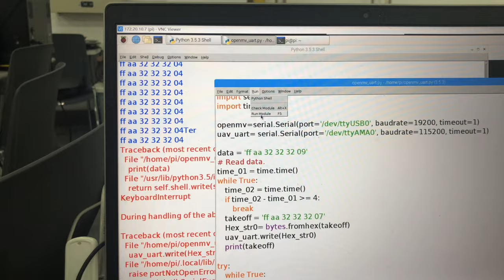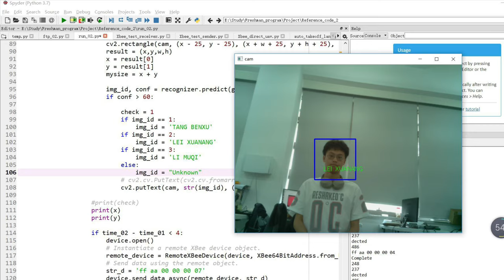Demo of our smart drone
Team Member:
    Benxu Tang
    Muqi Li
    Xuan'ang Lei
    Siting Zhu
    Jiaxuan quan

Video Editor
    Benxu Tang